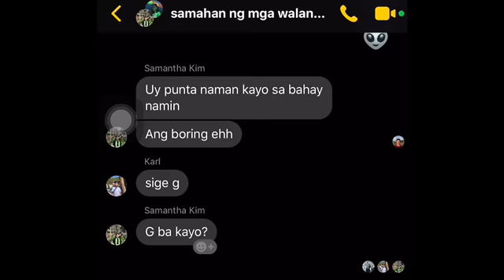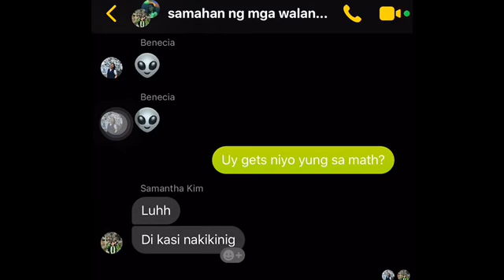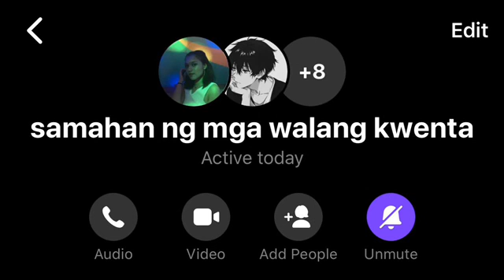Math Sitcom 1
Performed by 9-Einstein S.Y. 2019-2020